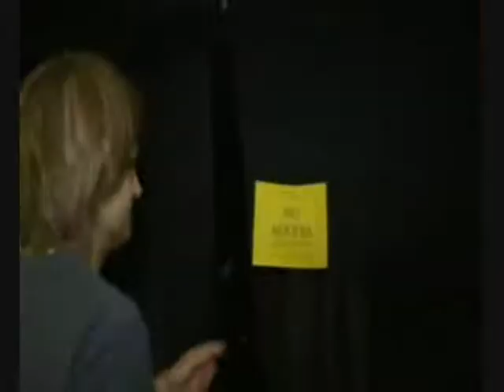Keith Urban Looks Like a Lady